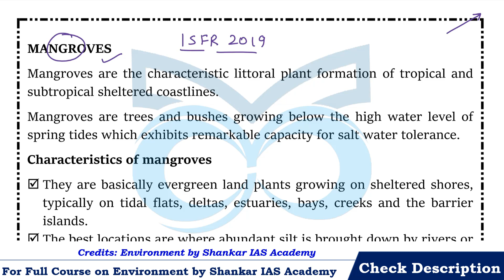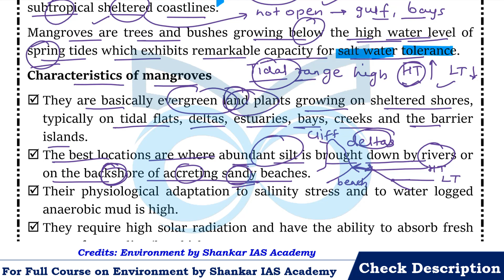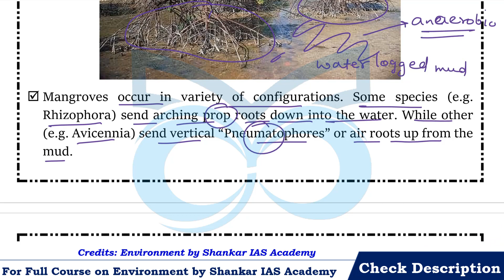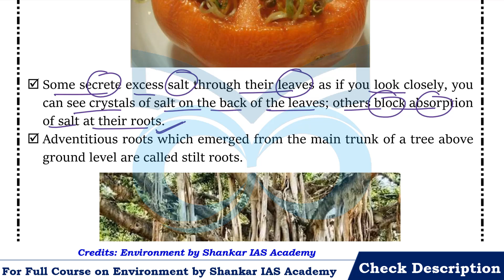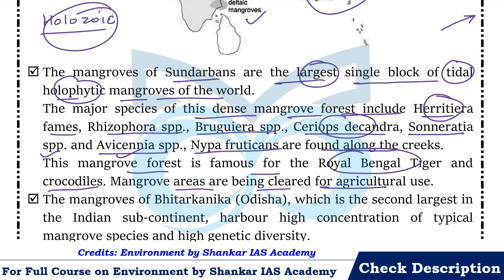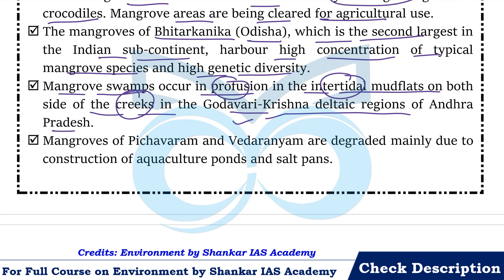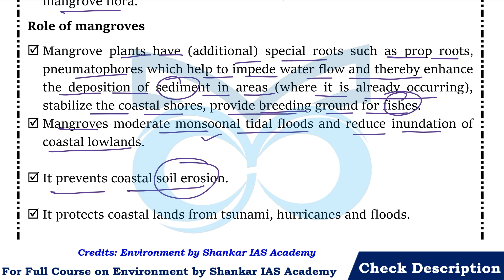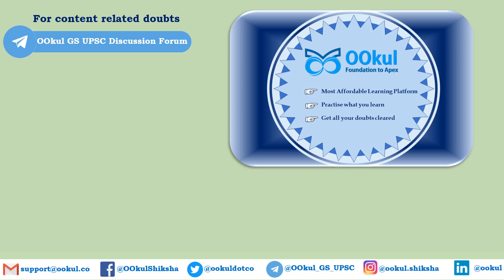Mangroves | Environment | Shankar IAS | Aquatic Ecosystem | Ch 4(7) | UPSC/SSC Exams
Mangroves from Environment by Shankar IAS Chapter 4 - Aquatic Ecosystem is covered in detail in this video

👇👇 BENEFITS of Full Course 👇👇
0:00 Mangroves
4:36 Characteristics of mangroves
14:19 Mangrove profile in India
23:29 Role of mangroves
26:38 Threat to mangroves